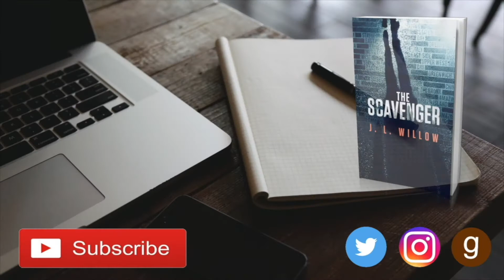Finding Time to Write